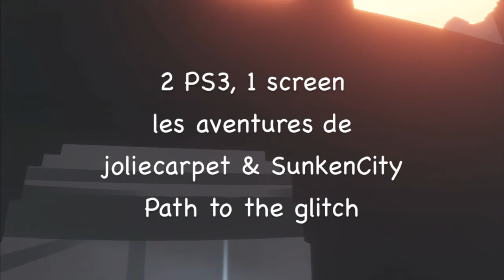JOURNEY PS3 : 2 PS/2 hands/1 screen/Path to glitch/Sunken City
2 PS/2 hands/1 screen/Path to glitch/Sunken City/Les aventures de joliecarpet & SunkenCity